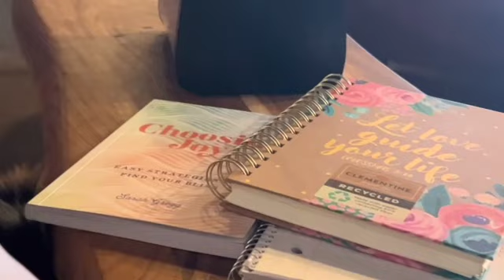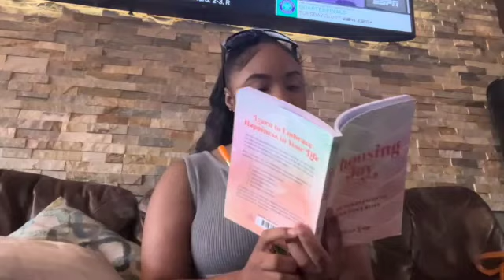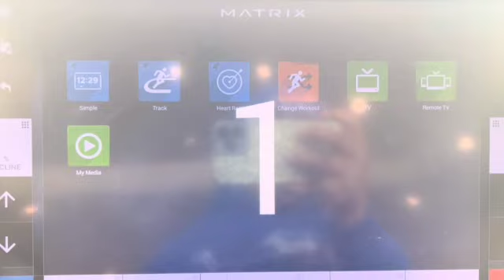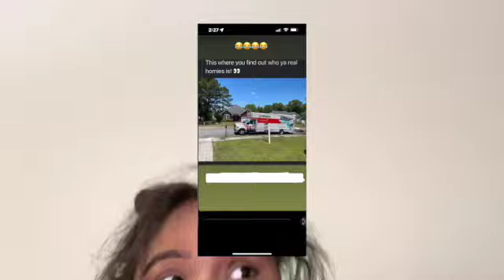WEEKLY VLOG DUMP: STAYING PRODUCTIVE | 4TH OF JULY + POOL DAY + MOVING OUT